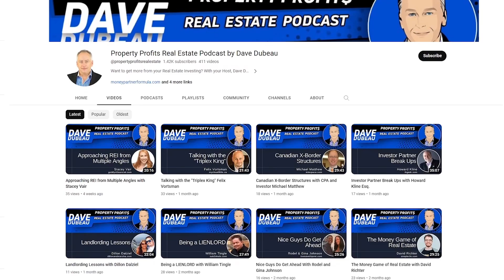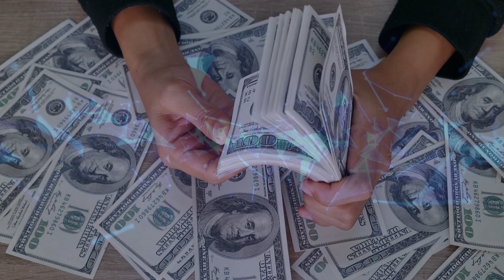Big Deals in Small Towns with Scott Kirchner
Join us as we chat with Scott Kirchner, a real estate entrepreneur who's doing big multifamily deals in smaller, rural towns! Scott shares his journey from being a SWAT officer to managing nearly 300 units, and why he prefers investing in small towns over big cities. Plus, he explains how he raises capital and manages properties in these unique markets. Tune in for some awesome insights on making big deals in small towns!